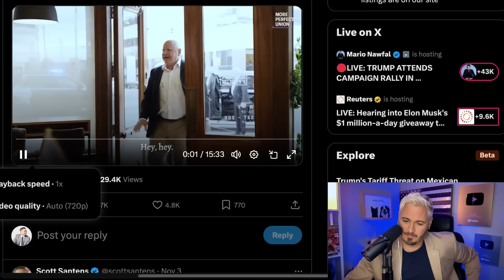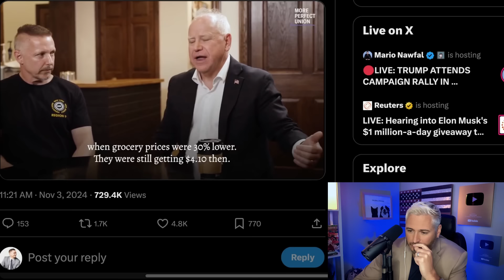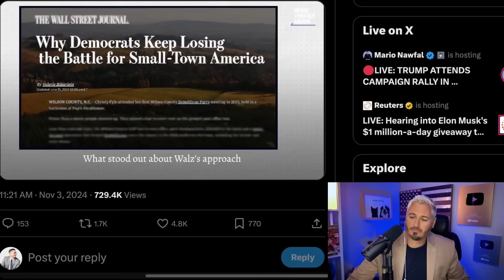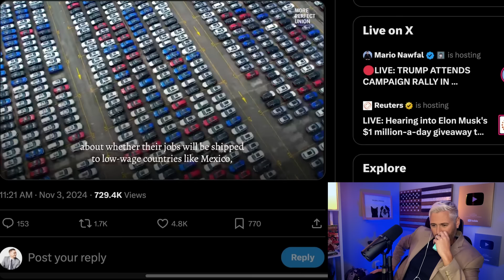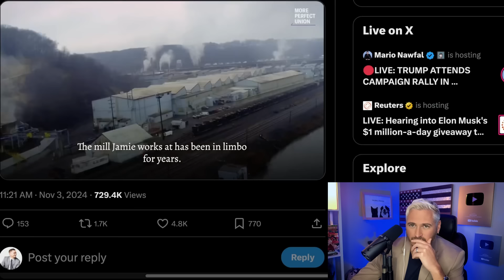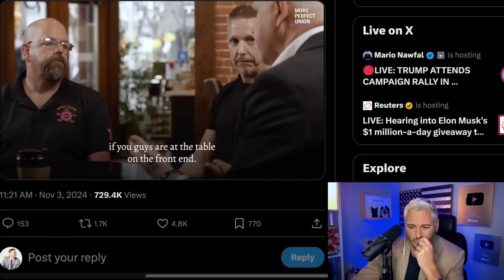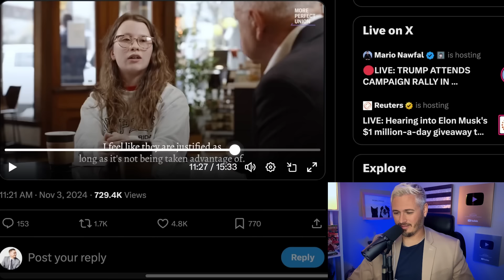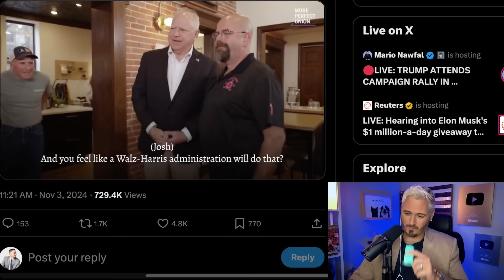WATCH: Tim Walz FLIPS Trump Voters In REAL TIME! | The Kyle Kulinski Show